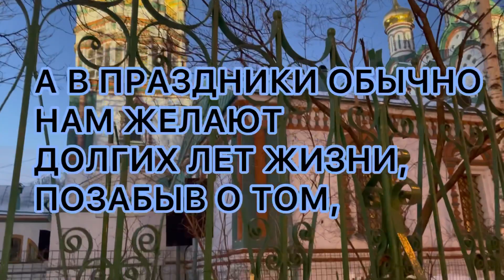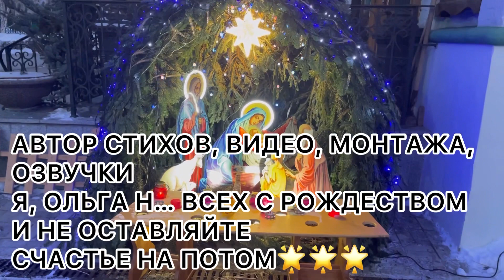Чем дольше мы живём,тем больше мы теряем…🌟С Рождеством🌟Мой стих/Храм Николы Угодника в Хамовниках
Всех с Рождеством! Не оставляйте счастье на потом!
Дарю вам мой стих:
«ЧЕМ ДОЛЬШЕ МЫ ЖИВЁМ ТЕМ БОЛЬШЕ МЫ ТЕРЯЕМ»
Автор стихов, озвучки, монтажа, видеосъёмки я, Ольга Н. Всё сама.
Всем мира и добра🙏 С Рождеством 🌟